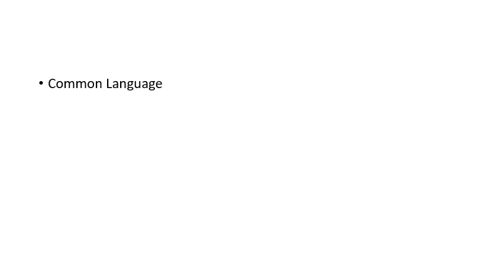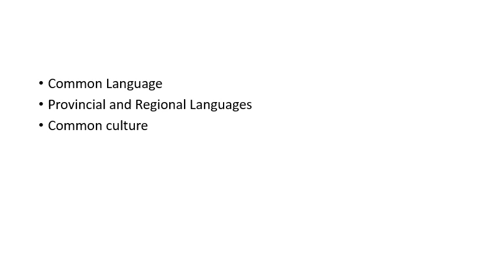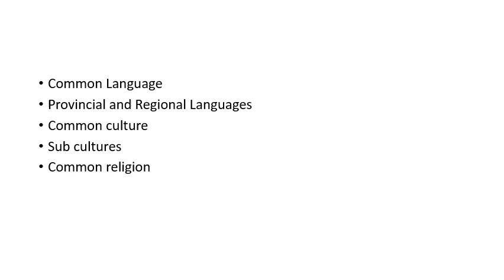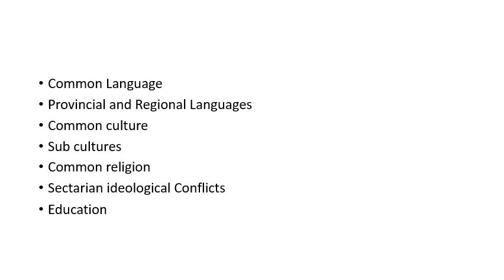Factors effecting Unity, Cohesion and National Integration URDU